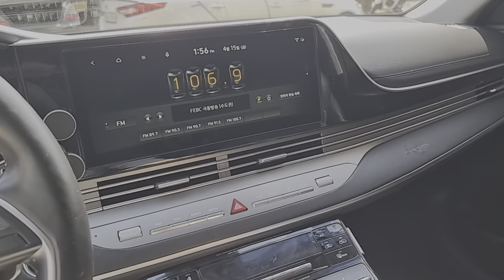2020그랜저신기한계기판